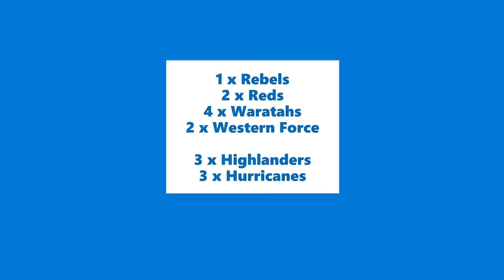DREAM TEAM | Aotearoa R10 & AU R7 | Super Rugby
Week 10 of Super Rugby Aotearoa and week 7 of Super Rugby AU had some entertaining fixtures! This is my dream team for the round that only saw 3 games being played.

Pool Code: WESTRAFT

Licensed to YouTube by AEI (on behalf of NCS); ASCAP, LatinAutor, Featherstone Music (publishing), and 15 music rights societies